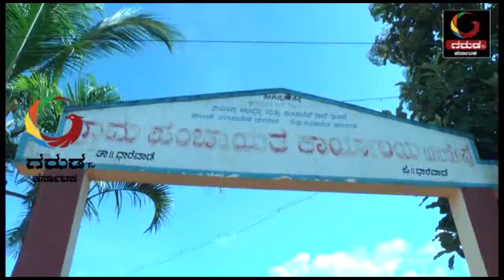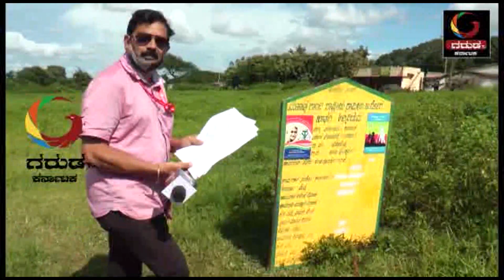GARUDA TV KARNATAKA :ಯರಿಕೊಪ್ಪಗ್ರಾಮ ಪಂಚಾಯತಿ: ನರೇಗಾ ಕಾಮಗಾರಿ ಬರೀ ಪೇಪರ್‌ನಲ್ಲಾ?? ಎಲ್ಲಿದೇ ಆಟದ ಮೈದಾನ!?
ಇದು ಧಾರವಾಡ್‌ ಜಿಲ್ಲೆಯ ಯರಿಕೊಪ್ಪ ಗ್ರಾಮಪಂಚಾಯತಿಯ ಕರ್ಮಕಾಂಡದ ಕಥೆ..ಇದರಬಗ್ಗೆ ಗರುಡ ಬೇಟೆಯಲ್ಲಿ 3ವರ್ಷಗಳ ದಾಖಲೆ ಸಮೇತ ವರದಿ..."ಮಲ್ಲಿಕಾರ್ಜುನ ರೊಟ್ಟಿಗವಾಡ ಎಂಬ ಸ್ಥಳಿಯ ನಾಗರಿಕ,ಈ ಬಗ್ಗೆ ಜಿಲ್ಲಾ ಪಂಚಾಯತ,ಹಾಗೂ ಇತರ ಇಲಾಖೆಗೆ ದೂರಿ ನಮ್ಮ ಗರುಡನೊಂದಿಗೆ ನರೇಗಾ ಕಾಮಗಾರಿ  ಅಕ್ರಮದಬಗ್ಗೆ ಮಾತನಾಡಿದ್ದಾರೆ..ನಾವು ಗ್ರಾಮ ಪಂಚಾಯಿತಿ ಕಛೇರಿಗೆ ಕೇಳಲು ಹೋದಾಗ ಅಲ್ಲಿ ಒಬ್ಬ PDOಗೆ ಸನ್ನೇ ಮಾಡಿ ಆಕೆಯನ್ನು ನೆಪಮಾಡಿ ಕಛೇರಿಯಿಂದ  ಕಳಿಸಿದರು..ಬಿಲ್‌ನಲ್ಲಿ ನಮೂದಿಸಿದ ದಾಖಲೆ ಸಮೇತ ಕಣವಿಹೊನ್ನಾಪುರಕ್ಕೆ ಹೋಗಿ ಸ್ಥಳ ವೀಕ್ಷಿಸಿದಾಗ,ಕಾಮಗಾರಿ ಬಿಲ್‌ನಲ್ಲಿ/ಪೇಪರ್‌ನಲ್ಲಿ ಇದೆ ಅಷ್ಟೇ!
*ಯಾರದೋ ಮಾಲ್ಕಿ ಹೊಲವನ್ನ ಆಟದ ಮೈದಾನ ಕಾಮಗಾರಿ ಅಂತ ತೋರಿಸಿದಾರೆ!
*ಚರಂಡಿ ಇಲ್ಲ ಚರಂಡಿ ಕಾಮಗಾರಿ ಬಿಲ್‌ ಆಗಿದೆ..!??
 ಜನರ ಬೆವರಿನ ತೆರಿಗೆ ಹಣ ಪೋಲೀದರೂ ಹೇಳೋರು ಕೇಳೋರಿಲ್ಲವೇ?ZP ದಕ್ಷ CEO ಸತೀಶ್‌ರಿಗೆ ಗರುಡ ಮಾತನಾಡಿದಾಗ OMBUDSMAN ಗೇ ಹೇಳಿ ಸರಿಪಡಿಸೋ ಮಾತಾಡಿದ್ದಾರೆ ಕಾದು ನೋಡೋಣ.. ನೋಡಿ ಇದು ಗರುಡನ ಬೇಟೆ ನರೇಗಾ ಕಾಮಗಾರಿ ಬಗ್ಗೆ!